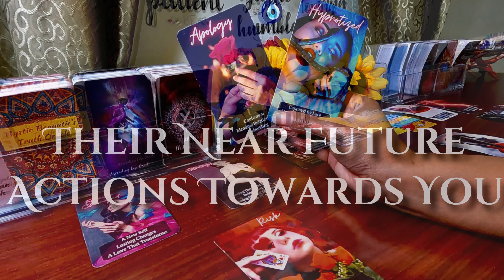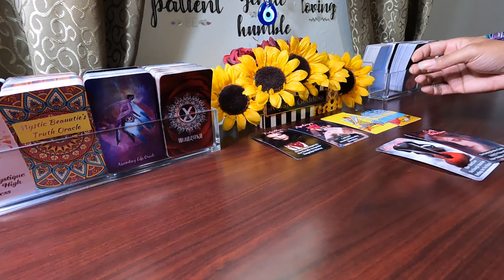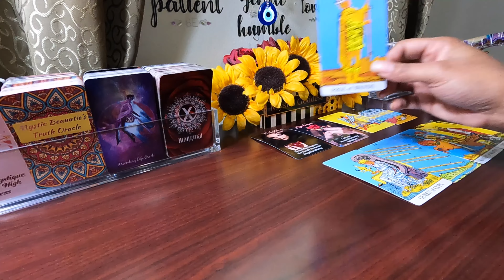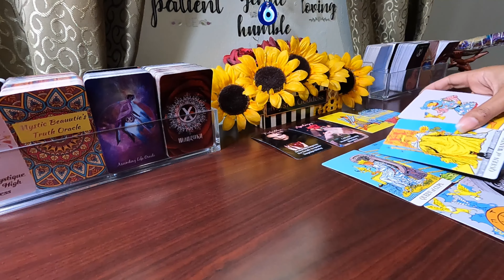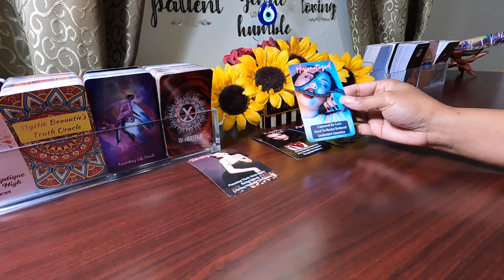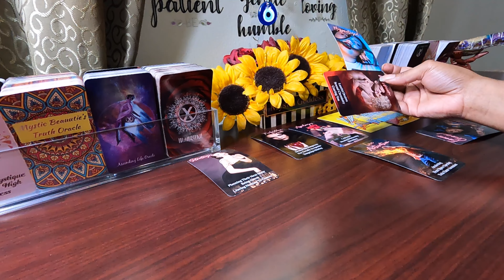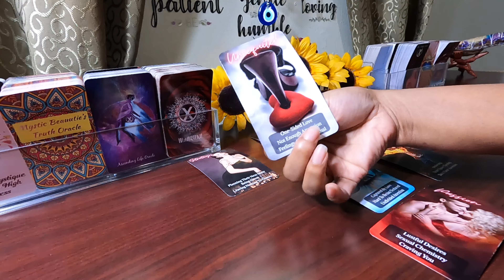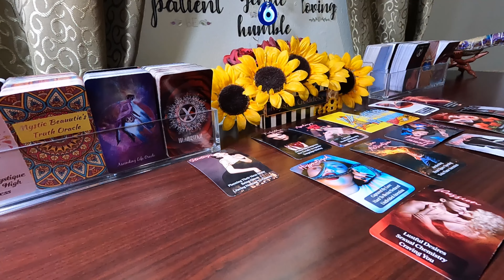✨Wanting To Confess Their Feelings &Makeup With You. They’ll Try To Seduce You W/ Words &Passion✨